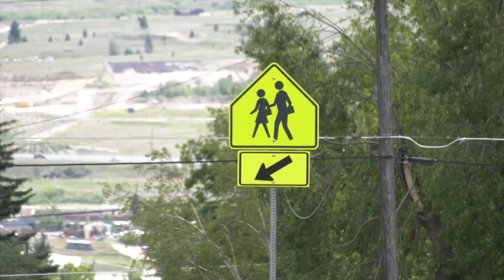Butte Youth Court needs more money for more juvenile detention expenses